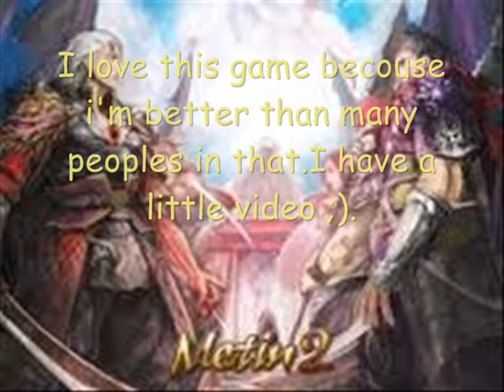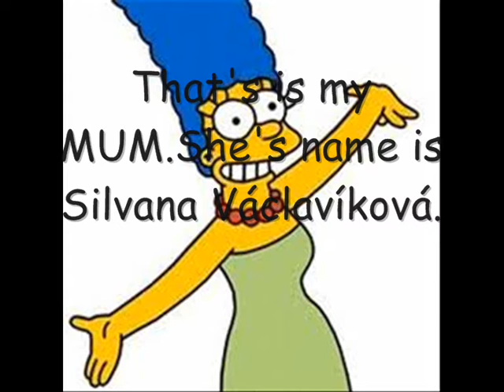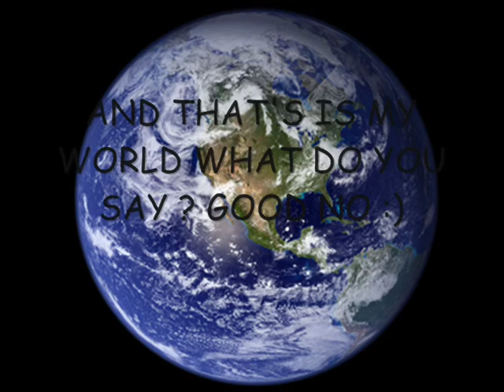Referát my world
Referát My world zdravím paní učitelku Stošenovskou a celou 8.A ;)